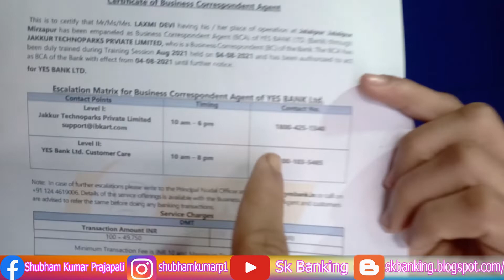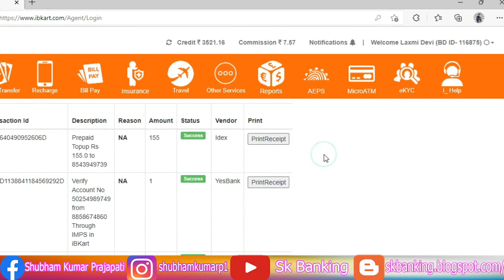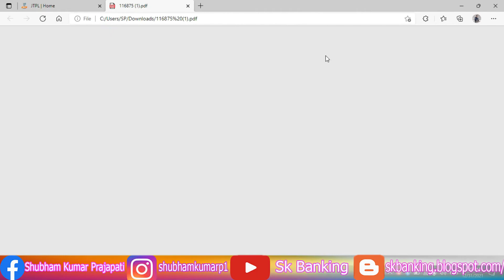IB Kart Certificate Download And Review}IB Kart सर्टिफिकेट डाउनलोड और पूरी जानकारीSkBanking#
My Tripod
My Smartphone-Infinix Hot 10/..Realme U1
My Loptop -Lenovo G50-80 /.
My Desktop-Lenovo IdeaCentre A340 21.5” FHD IPS All-in-One Desktop (10th Gen Intel Core i3/8GB/1TB HDD+256GB SSD/Win 10/Office/with Slim DVD±RW/HD 720p Camera/Wireless Keyboard & Mouse) Foggy White F0EB00QSIN
Sccribe
And Shere My Video